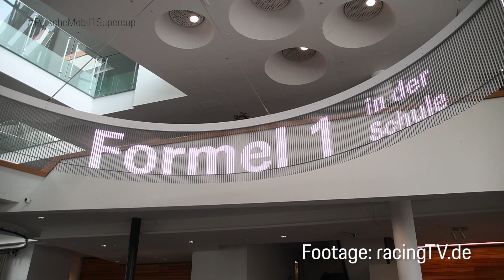Video: Thomas Preining visiting „Formula 1 in School“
Some weeks ago, Thomas Preining visited the German Championship of „Formula 1 in School“. In this project, different teams had to create their own miniature race car and compete in a race against each other. In Hockenheim, some students made the visit in return and came to the paddock to see the Porsche Junior at work. In our video, we will tell you more about this student competition.